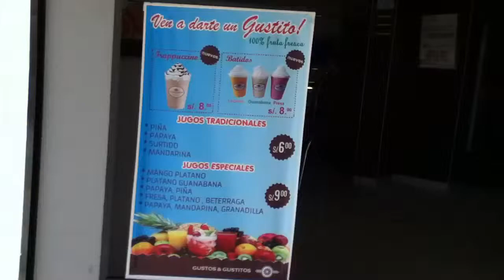Empanada de Carne en LIMA-PERU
La empanada de carne, de pollo, de queso y jamón son típicas de Perú, muy deliciosas y te la muestro junto a un vaso de chicha morada, mmmmmmmm delicioso